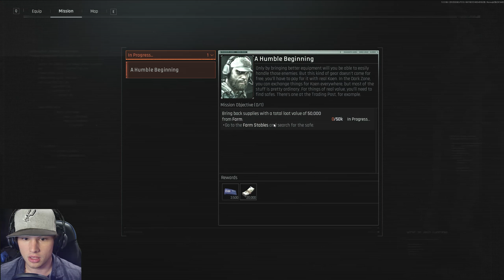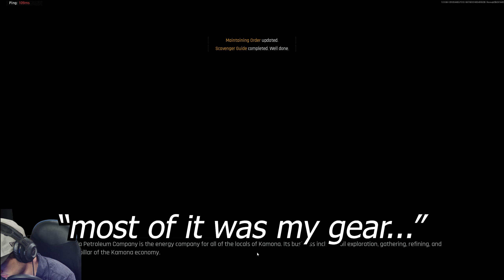The game that KILLED TARKOV is FREE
Become a Clarkie Clan YouTube Member to get access to exclusive uncensored videos and other perks!

What is up YouTube, it's Clarkie and today I found an extraction shooter that I actually love. Arena Breakout Infinite. It is a MASTERPIECE (compared to Tarkov) and it is the TARKOV KIILER (at least for me) Hope ya'll enjoy watching Frank get ran and me saving the day!